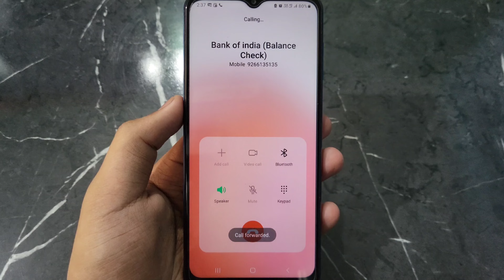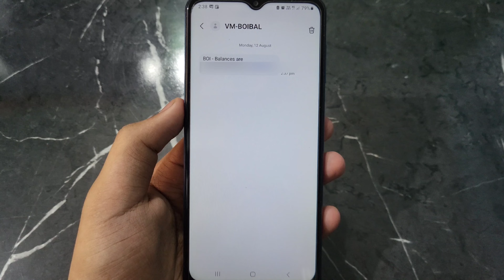Bank Of India Ka Balance Kaise Check Kare | Bank Of India Balance Check Number | Check BOI Balance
Bank Of India Ka Balance Kaise Check Kare | Bank Of India Balance Check Number | how to check boi account balance by miss call | BOI bank balance check all this is covered in this video

1) Bank Of India Ka Balance Kaise Check Kare
2) Bank Of India Balance Check Number
3) how to check boi account balance by miss call
4) BOI bank balance check
5) bank of india balance check
6) BOI bank account balance check missed call number
7) bank of india balance check toll free number
8) bank of india balance number
9) how to check bank of india balance
10) bank of india account balance kaise dekhe